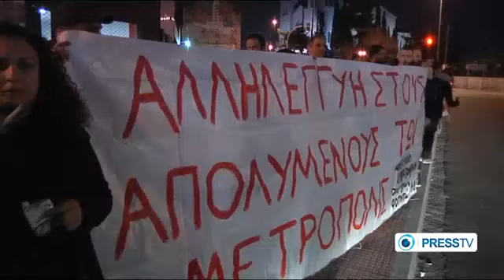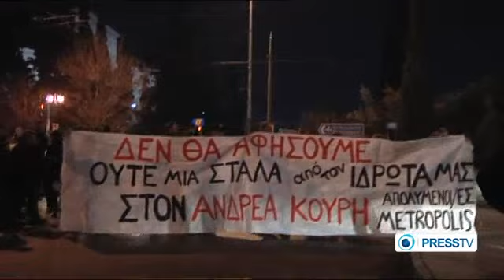Greeks protest Eurovision